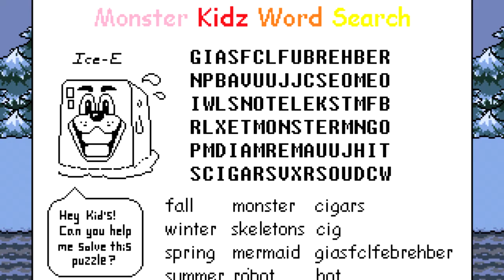BlueMelon Plays! - UNDERTALE PART 2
PART THREE IS FIXED AND GONNA BE EDITED.